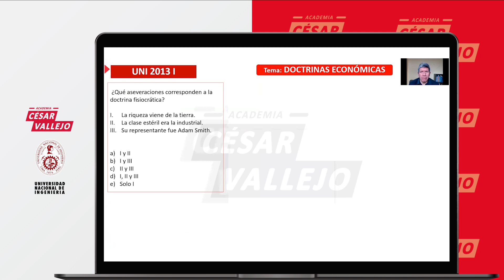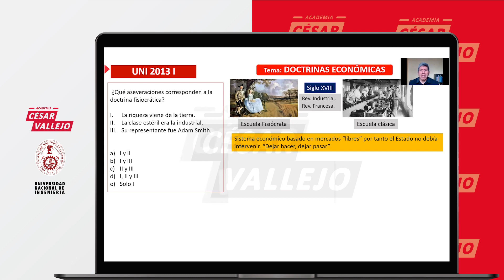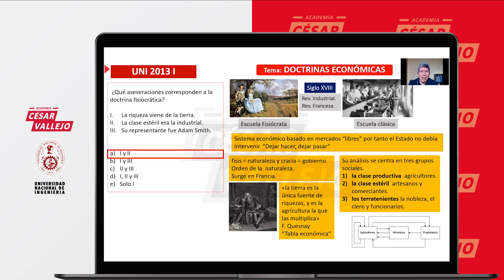DOCTRINAS ECONÓMICAS | ECONOMÍA | UNI 2021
El examen de admisión de la UNI está cada vez más cerca!
Por eso nuestro profesor IVAN RODRIGUEZ, nos explica en este vídeo un tema que debes dominar para ingresar a la UNI: DOCTRINAS ECONÓMICAS.

Si te gustó el video apóyanos con un like y compártelo para que más personas puedan aprender.